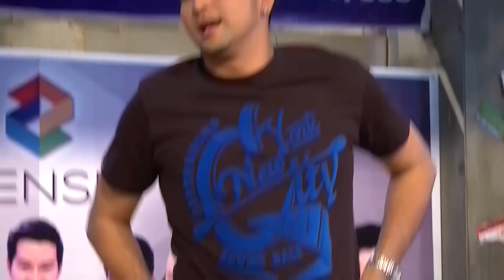บริษัท ฮา ไม่จำกัด 30 สิงหาคม 58 [FULL]